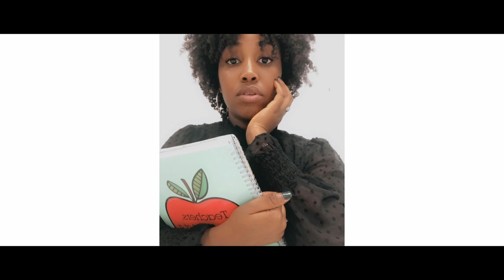Who We Are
Boston Arts Academy Celebrates Black History Month